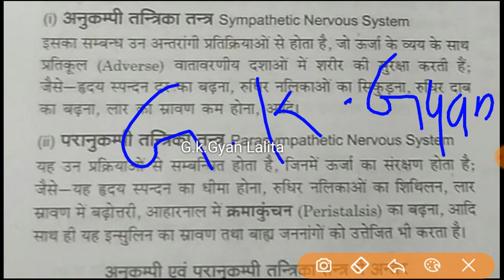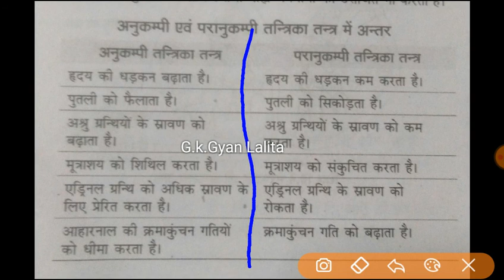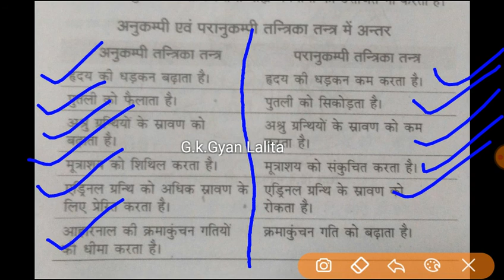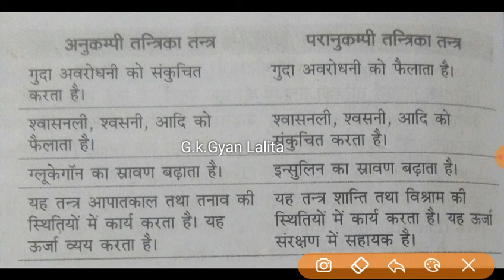अनुकम्पी एवं परानुकम्पी तंत्रिका तंत्र में अंतर